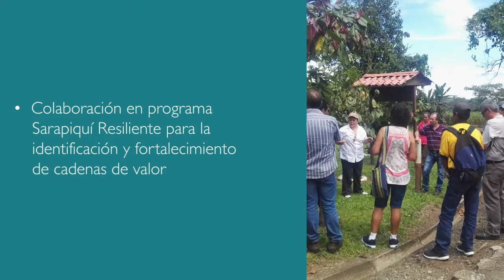28 aniversario de FUNDECOR/ CATIE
¡Agradecemos el valioso trabajo en conjunto, que suma, nutre y multiplica! Gracias colaboradores y amigos del CATIE por su mensaje en el marco de nuestro 28 aniversario.

"El CATIE agradece la oportunidad de trabajar a lo largo de todos estos años con FUNDECOR para contribuir a la generación de soluciones innovadoras para el manejo integral del paisaje.

Esperamos seguir compartiendo durante muchos años más esta colaboración con FUNDECOR y muchísimas felicidades en su 28 aniversario" Evelyn Chaves Jáen,
Especialista de la Unidad de Desarrollo de Agronegocios del CATIE.